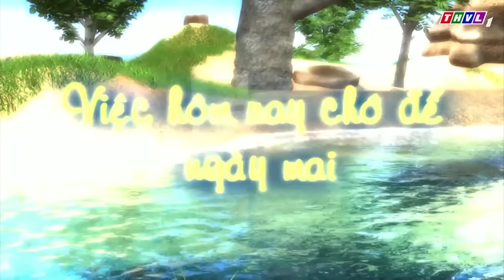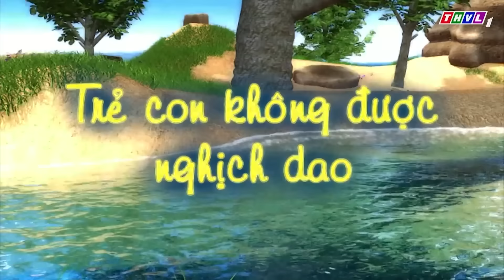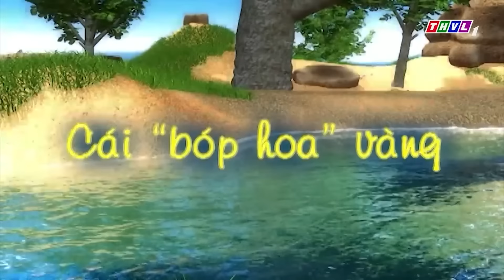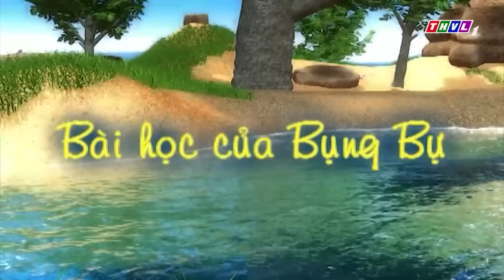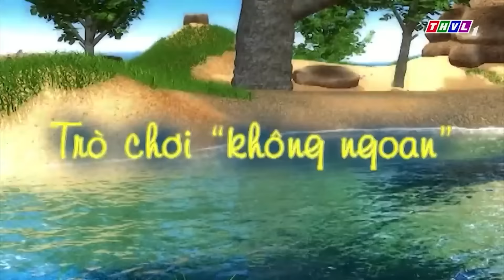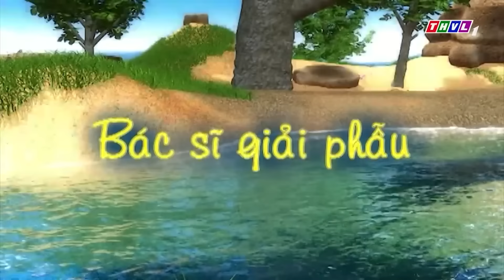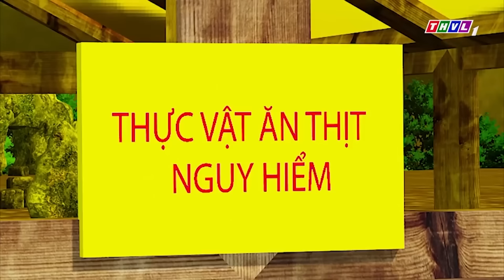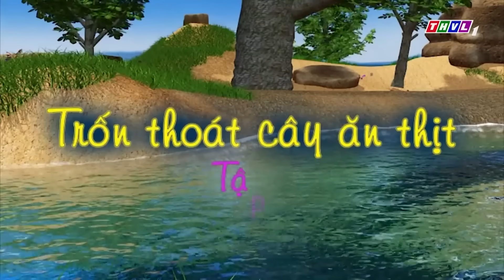BỤNG BỰ BỊ ÁC ĐIỂU BẮT MẤT RỒI!!! | Phim Hoạt Hình CHUYỆN CỦA ĐỐM 2021 🐶 | BÀI HỌC KỸ NĂNG SỐNG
😽 Mỗi ngày tớ sẽ đăng rất nhiều video hay cho các bạn vào lúc:  11 giờ trưa và 6 giờ tối các bạn nhé